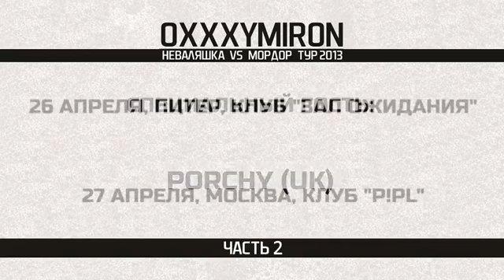Oxxxymiron & ОХРА - Больше Бена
produced by @Porchy01 recorded & mixed by @AndreySuperfly
filmed & edited by Hramoff Video Production